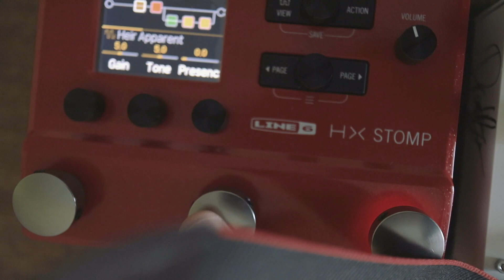Powering HX Stomp with a powerbank!!!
Using Ripcord to power HX stomp..!!
Now, HX Stomp on a powerbank..!
My portable pedalboard is complete! :)

Check myvolts to learn how to power your HX Stomp!